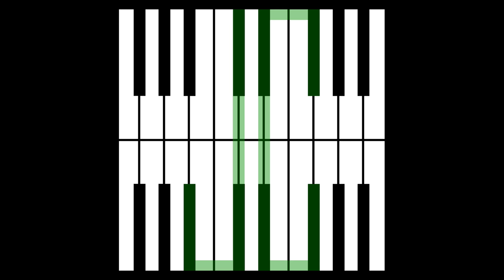Foreigner - "Waiting For a Girl Like You" | Jared Campbell Piano Solo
This video was made mostly a test of the two mics in the video, but I decided to upload it anyway. I may or may not be uploading an improved version of this song.

(Unfortunately blocked in the USA due to Hotel California's copyright settings)